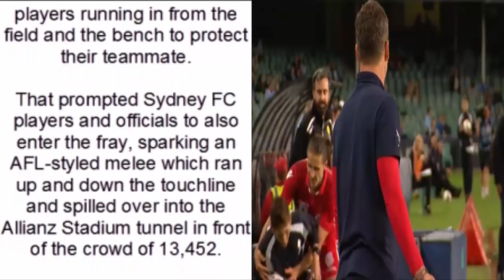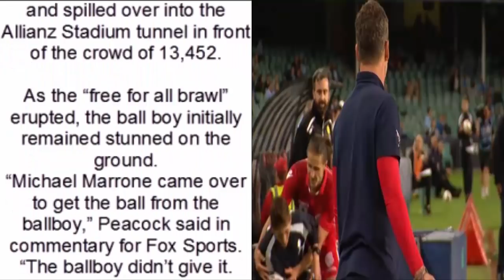Incredible scenes as ball boy tackled in FFA Cup final madness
THE FFA Cup final exploded in Sydney after a star was sent off for a tackling a ball boy, sparking a heated free-for-all “never seen before”.

THE FFA Cup final descended into ugly scenes in an extra-time classic after Adelaide United’s Michael Marrone was given a straight red-card for tackling a ball boy.
Sydney FC went on to win a famous FFA Cup final 2-1 in 120 minutes after the game was turned on its head by Marrone’s brain snap.
Deep into the second period of extra time with Sydney FC ahead 2-1 thanks to a goal to Bobo in the 111th minute, Marrone rushed in to grab the ball off a young ballboy.
Adelaide had a throw-in near the halfway line in the 115th minute where Marrone attempted to grab the ball out of the arms of a ballboy who had turned his back on the Reds defender.
Marrone’s attempt to reach around the ballboy after running in was described as a “bear hug” by Fox Sports football presenter Adam Peacock.
The collision knocked the ballboy to the ground.
Marrone was angrily challenged by Sydney FC substitute Matt Simon, who also ran in and shoved Marrone away from the ballboy.
Fox Sports commentator Simon Hill said Simon appeared to run in to get Marrone away from the ballboy. Simon’s angry shove resulted in Adelaide United players running in from the field and the bench to protect their teammate.

That prompted Sydney FC players and officials to also enter the fray, sparking an AFL-styled melee which ran up and down the touchline and spilled over into the Allianz Stadium tunnel in front of the crowd of 13,452.

As the “free for all brawl” erupted, the ball boy initially remained stunned on the ground.
“Michael Marrone came over to get the ball from the ballboy,” Peacock said in commentary for Fox Sports.
“The ballboy didn’t give it. And (referee) Kris Griffiths-Jones knows the story and he’s given a straight red. He is off. The poor ballboy is so rattled that it’s not funny. He doesn’t know what’s going on.
“Michael Marrone tried to get the ball and ended up, it actually looked like a bear hug. The kid wasn’t giving the ball up and it all escalated from there. It kicked off.”
Hill described the melee as a “free-for-all”

The ballboy was spotted sitting with a police guardian after the fracas and was reportedly spotted smiling and celebrating when Sydney FC players began to celebrate at full time.
The ballboy incident was momentarily overshadowed by Sydney FC star Michael Zullo’s classy gesture to give his FFA Cup medal to the ballboy.